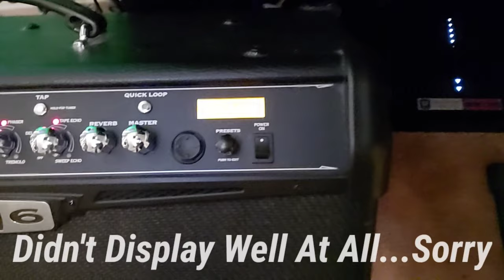Dialing In A Van Halen Tone With My Line 6 Spider IV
In this video I play my Line 6 Spider IV, to what I feel is a pretty decent tone for some =\//-/=. Why this amp line catches so much criticism is beyond me. But, just my two cents. I hope you enjoy the video and keep rocking!!